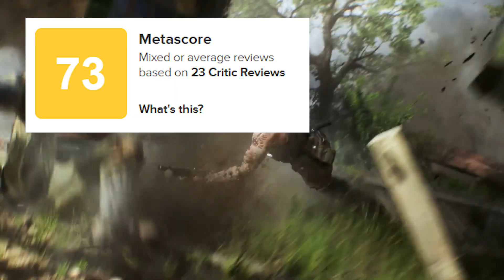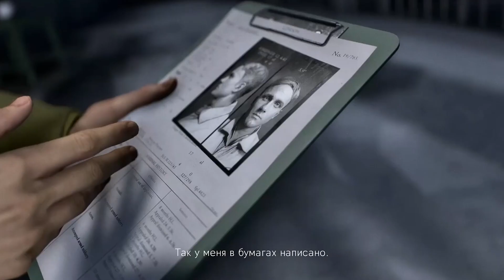Стоит ли играть в Battlefield 5 в 2021 | Обзор игры спустя 3 года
Стоит ли играть в Battlefield 5 в 2021? Именно таким вопросом я и задался в этом обзоре спустя 3 года. Особенно перед раздачи 2 августа в TwitchPrime.

Как через Twitch Prime получить Battlefield 1 (таким же способом можно получить и 5) -

Таймкоды:
00:00 - Вступление
00:39 - Сюжет и кампания
04:31 - Мультиплеер